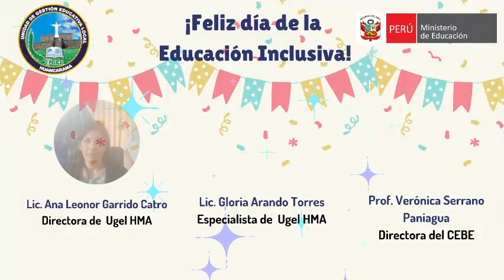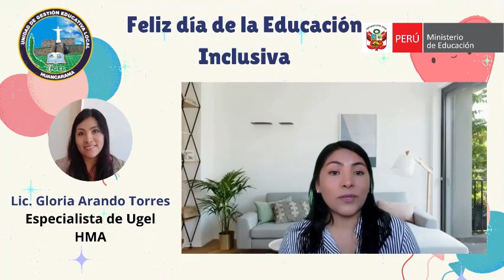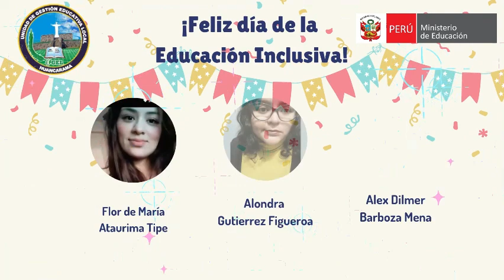Feliz día de la Educación Inclusiva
En el día de la educación inclusiva conoceremos a los colaboradores que hacen posible que ésta se realice, en bienestar de nuestros estudiantes.